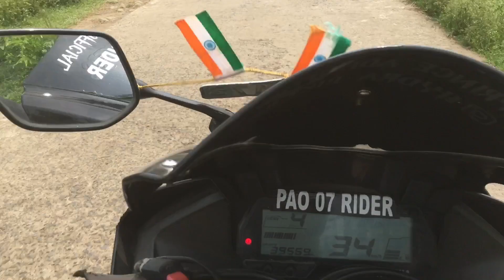Raghunathganj To Moti jharna sahebganj Jharkhand | jharkhand moti jharna kaise jaiye | Waterfall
jharkhand moti jharna ek bohat he khubsurat jagai hai || beautiful place in jharkhand sahebganj moti jharna vlog video ||

Hello Friends Welcome to Our youtuber channel...&.…. Specially thanks to my all youtube family members..